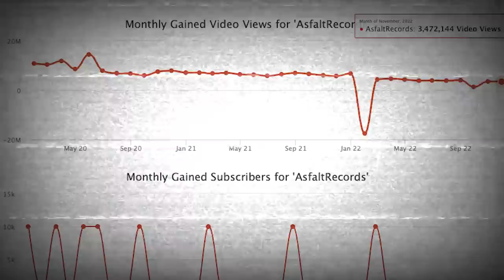UPADEK Asfalt Records!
Asfalt Recrods to wytwórnia, która kojarzy się z wieloma wielkimi sukcesami na rynku fonograficznymi, a przez jej szeregi przewinęły się takie ksywki, jak Płomień 81, Rasmentalizm, Noon, Returnesi, Łona, Taco, Ostoschodzi, Schatfer, czy nawet Tede. Pomimo wielu sukcesów i potężnego zestawu artystów, dziś Asfalt jest nazywaną umieralnią, a każdy artysta pozostający w wytwórni miałby na tym tylko tracić. Cześć, siema, witam Was wszystkich bardzo serdecznie, z tej strony Suma, a w dzisiejszym materiale porozmawiamy sobie o tym, jak oraz dlaczego upadło Asfalt Records, zapraszam do filmu.